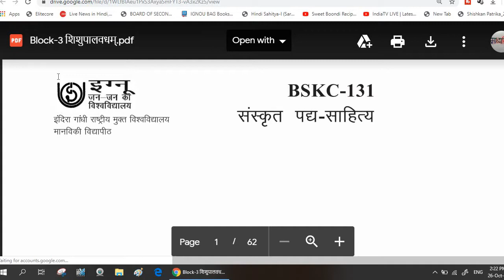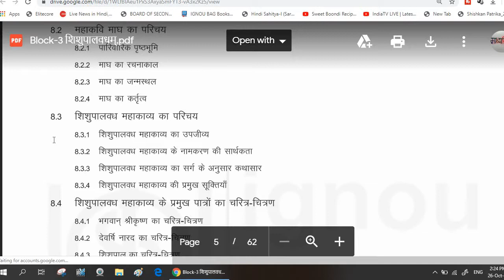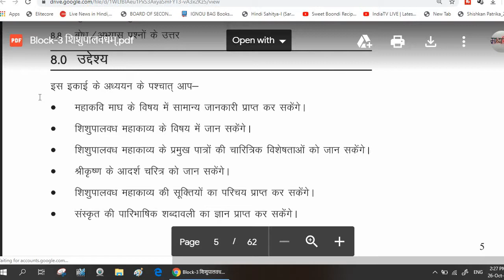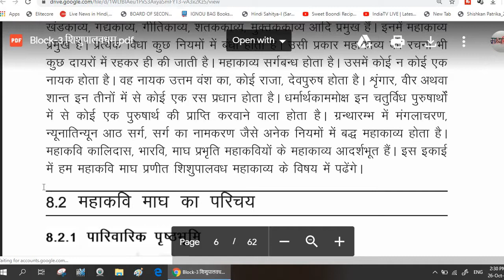BSKC-131 SANSKRIT PADYA-SAHITYA शिशुपालवधम खंड 3 काउद्देश्य और प्रस्तावना वाचन